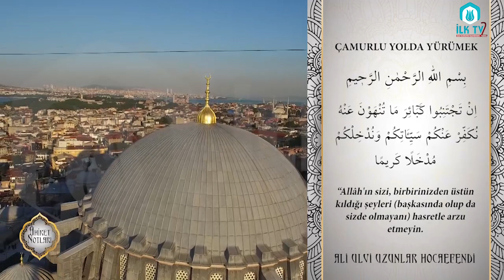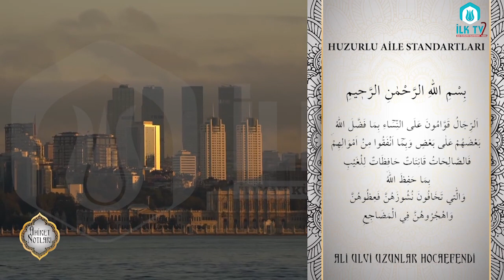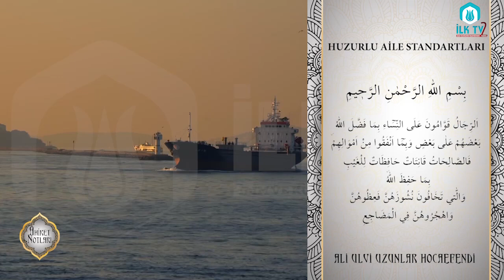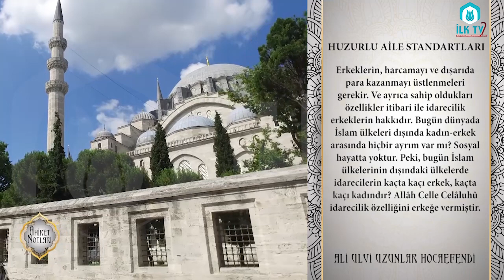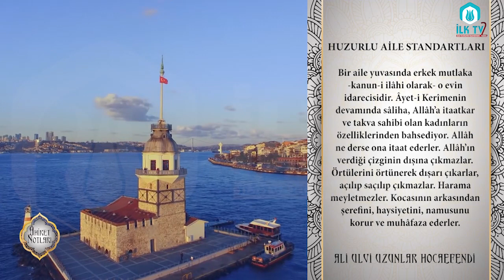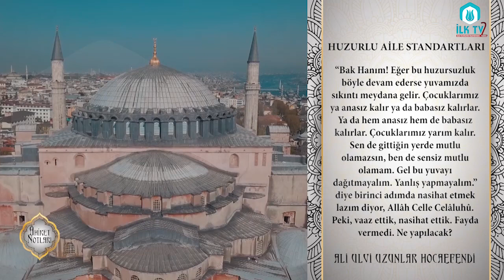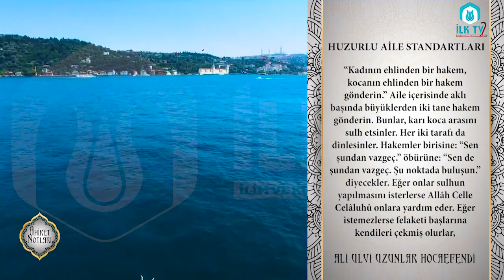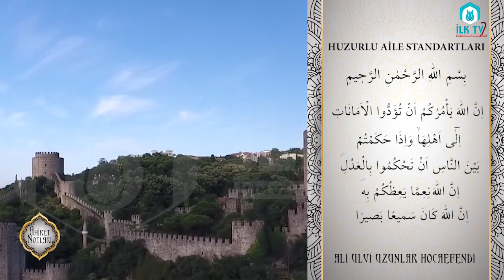Çamurlu Yolda Yürümek - Âhiret Notları - İLK TV